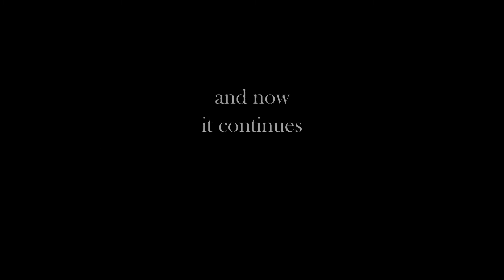Pre CDT Thru Hike Interview - Part 3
With 25 days to go before Fish Tank starts his Continental Divide Trail (CDT) hike, David does one last interview with Fish Tank as he prepares for his thru hike and talks about what really matters.

Chapters:
00:00 - Introduction
01:09 - 25 more days
03:56 - expectations
09:45 - Trail food
14:18 - How to help
17:52 - Dare to Dream
18:19 - Follow Fish Tank
19:37 - What it's all about
21:22 - Outro

Don't forget to check out a new and unique line of David on Earth designed merch (apparel, homeware, accessories)

See David's books on Amazon!